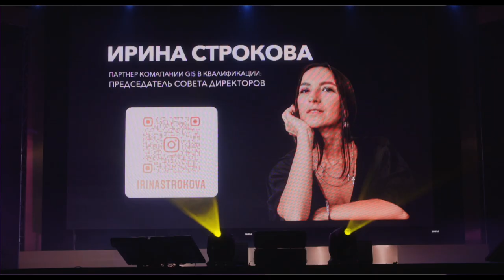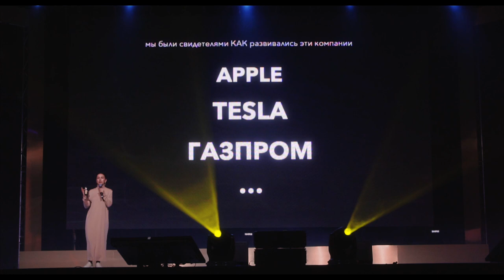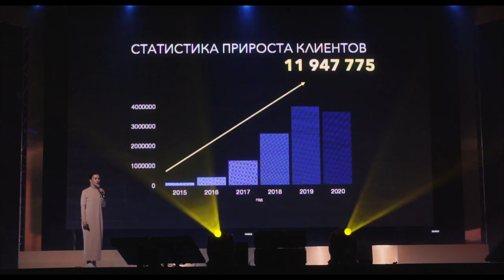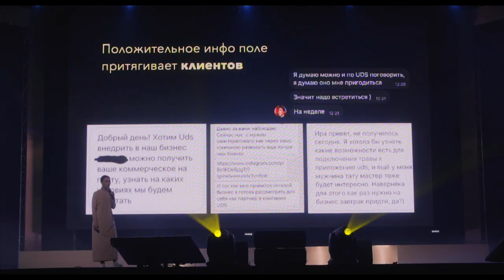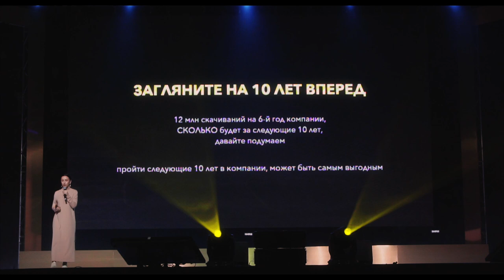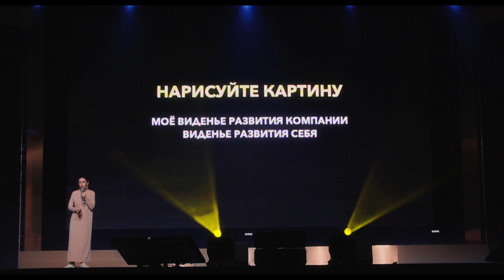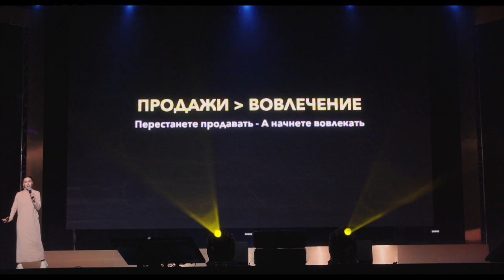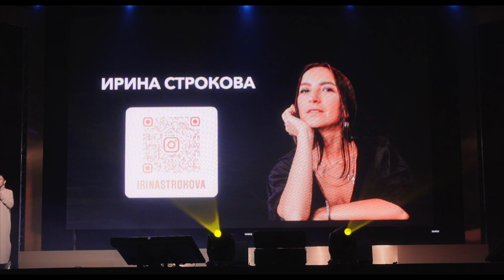Ирина Строкова | Взгляд на бизнес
Ирина Строкова — Партнёр Компании Global Intellect Service в статусе Председатель Совета Директоров о виденье бизнеса, о виденье себя в бизнесе!

💬 «Человек без виденья говорит о прошлом.
С виденьем — о будущем» (с) Ирина Строкова